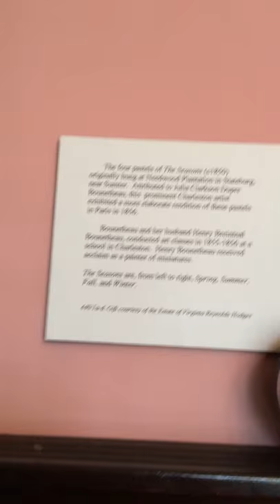Sumter Tour 3